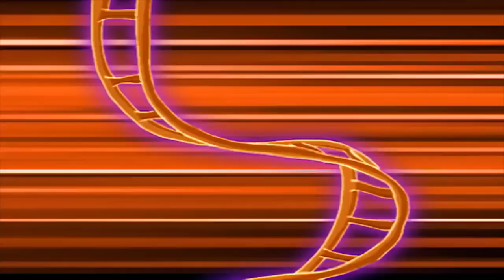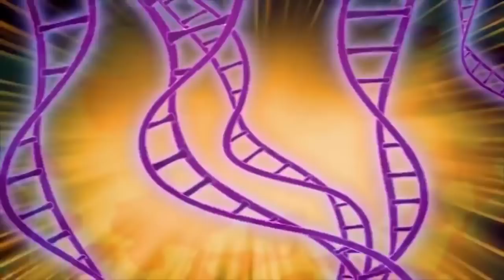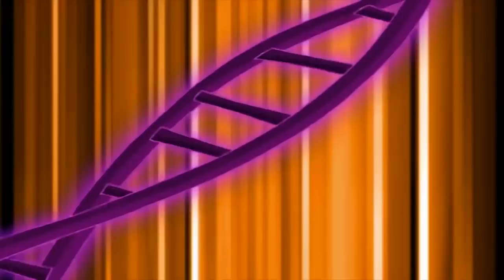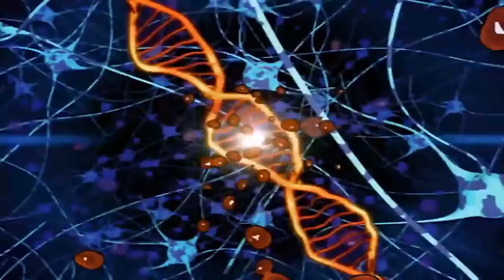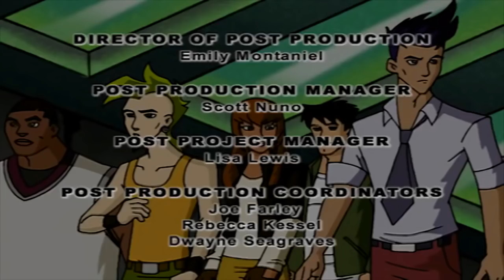Dino Squad - Fire and Ice | HD Full Episode | Dinosaur Cartoon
On a mission to the Arctic Circle, Max is infected by an ancient mutated virus and the Dino Squad learns firsthand how dangerous global warming can be.